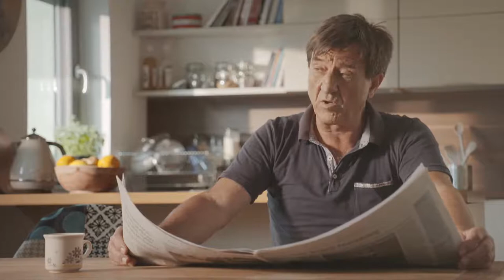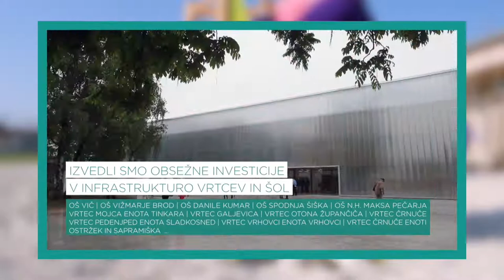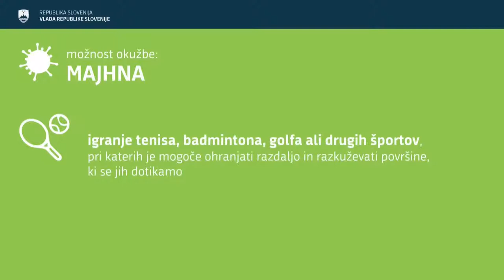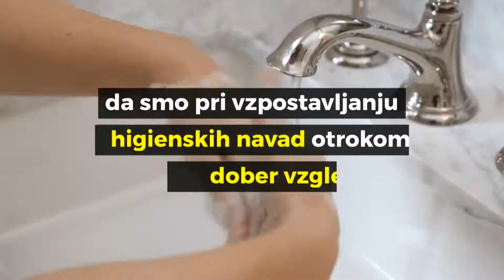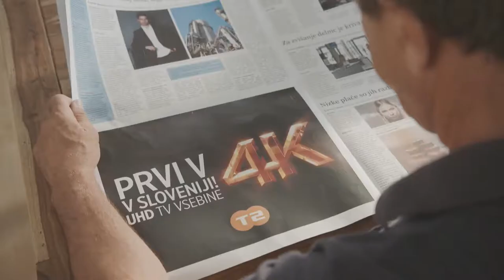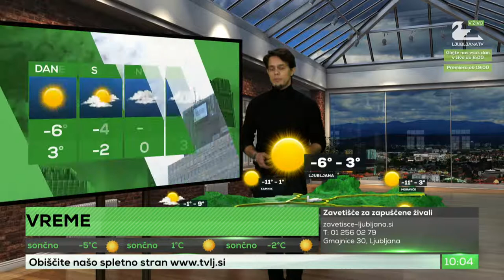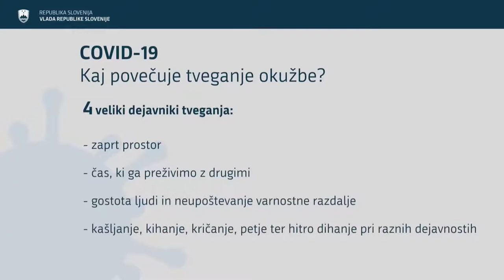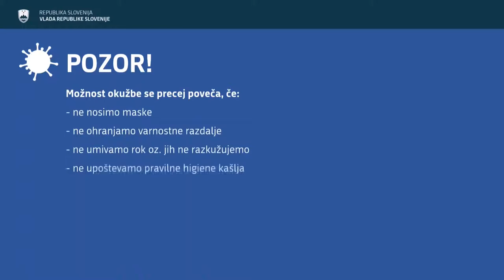Ljubljana TV 15.01.2021 - V ŽIVO (RK Olimpija,Tanja Planinšek, Ekonomska fakulteta, Festival NMN)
Voditelj:
Luka Korenčič

Gost:
32:03 - Aleš Veber (Predsednik rokometnega kluba Olimpija in višji trener)
1:03:17 - Tanja Planinšek Ručigaj
1:36:09 - asist.dr. Marko Budler (Predavatelj na ekonomski fakulteti)
2:04:05 - Mitja Bosnić (Vodja festivala NMN)

COPYRIGHT DISCLAMER